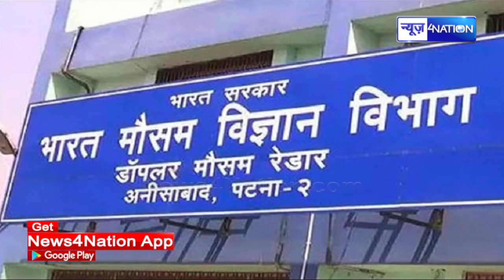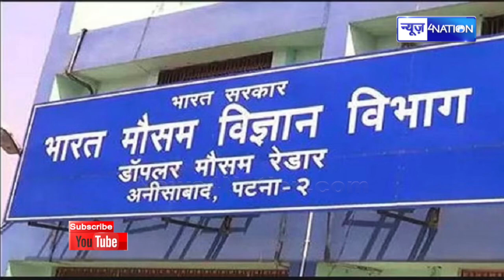Bihar में मौसम को लेकर जारी हुआ आदेश, इन जिलों में बढ़ सकती है ठण्ड | Bihar News| News4Nation